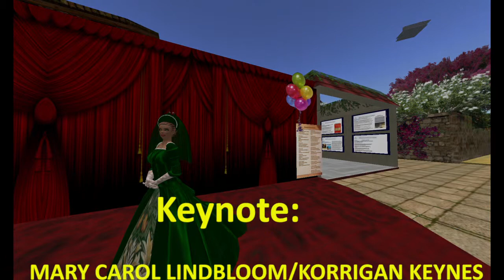KEYNOTE - Queen Katharine in a Virtual World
Keynote by KORRIGAN KEYNES
"Queen Katharine in a Virtual World"
April 25, 2014 - LIBR-287 Virtual Worlds Renaissance Fair
SJSU SLIS Island

Machinima by Marie Vans (amvans.Lapis)